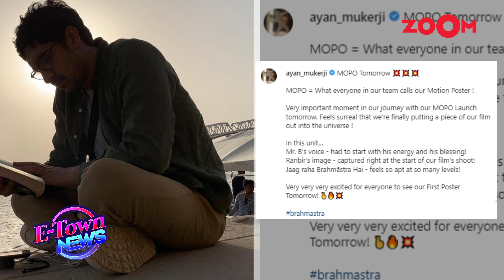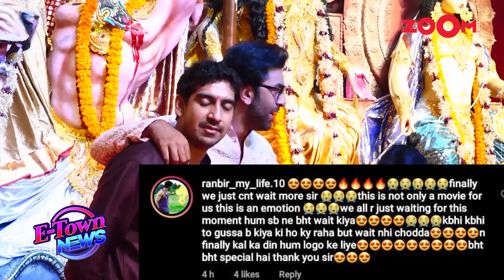Amitabh Bachchan reveals Ranbir Kapoor's first look from Brahmastra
With Amitabh Bachchan's voice, Ranbir Kapoor's body and Alia's acting, Team Brahmastra is all set and excited to show the first motion poster of the film. Everyone from the team announced the news excitedly on their social media. Alia Bhatt, Amitabh Bachchan, Ayan Mukerji and Karan Johar wrote fulfilling captions and they are showing intensity of larger than life movie that Bollywood audience is about to witness.